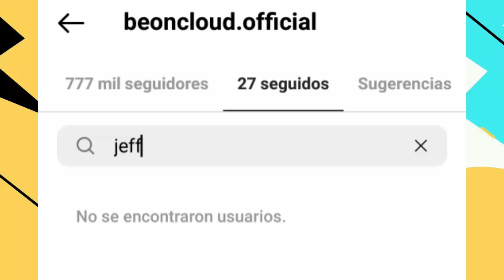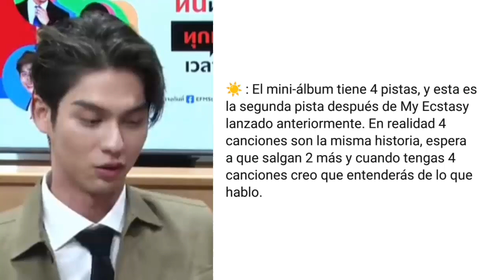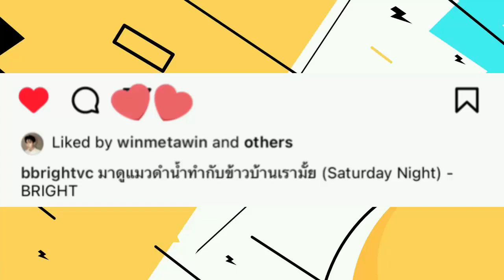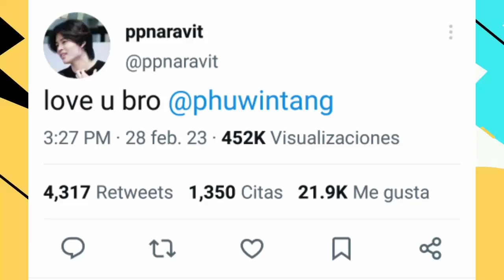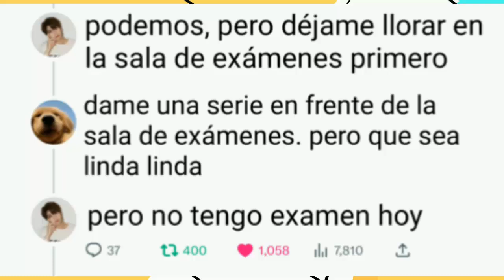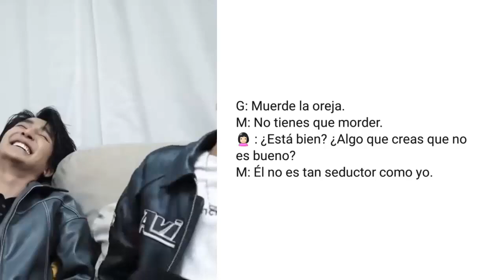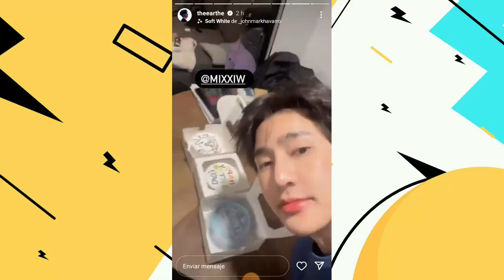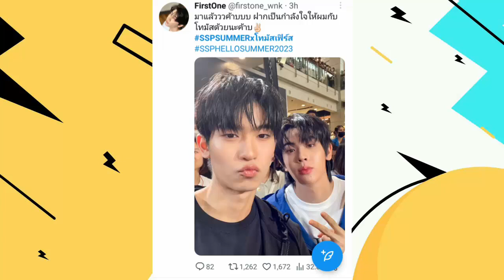NO FUE ACTUADO|REGRESARON AL BL|THOMASKONG NUEVA PAREJA BL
Mix comparte lindos momentos con  earth  mientras viajan  en  el  extranjero,  pond revela mas detalles de lo que pasa con  phuwin ,  actores revelan  que estaran juntos  y mas novedades de los actores